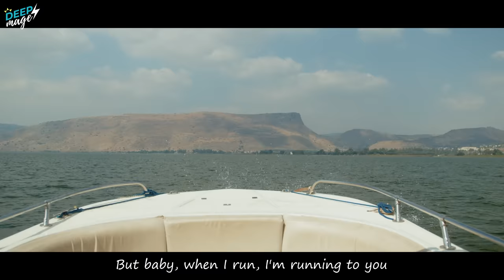Summer Music Mix 2023🌱Best Of Vocals Deep House🌱Remixes Popular Songs🌱Stereo Love Remix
00:00 T’art, Andreea Flavia - Stereo Love
02:42 Britt, T’art - Let Me Down Slowly
06:27 Alosa, Jessica Chertock - Ritual
09:34 Le Bober, Janet Tung - 2002
12:00 Alban Chela, Mike L, Elise Lieberth - Perfect
14:16 Twin, Veronica Bravo - We Don't Talk Anymore
17:16 Solven, LexMorris, Veronica Bravo - Infinity
20:01 Rachel Morgan Perry, T’art - Mad At Disney
22:28 HALUNA, T’art - Waves
24:33 Rachel Morgan Perry, T'art - Lavender Haze
27:56 Dj Goja - People
30:47 Veronica Bravo, Le Bober - Faded
33:32 Twin - Rolling In The Deep
36:20 PHURS, Medusa - Friends
38:39 Twin, Janet Tung - Sex
41:23 PLVTO - Save Me (feat. HunnaV)
44:20 Dream Chaos, Nito-Onna - Lonely
46:58 HALUNA, Le Bober - Dusk Till Dawn
50:00 Le Bober, Rachel Morgan Perry, Moav - Takeaway
52:51 T’art, Andreea Flavia - Stereo Love
55:33 Britt, T’art - Let Me Down Slowly
59:19 Alosa, Jessica Chertock - Ritual
1:02:26 Le Bober, Janet Tung - 2002
1:04:51 Alban Chela, Mike L, Elise Lieberth - Perfect
1:07:07 Twin, Veronica Bravo - We Don't Talk Anymore
1:10:08 Solven, LexMorris, Veronica Bravo - Infinity
1:12:53 Rachel Morgan Perry, T’art - Mad At Disney
1:15:20 HALUNA, T’art - Waves
1:17:25 Rachel Morgan Perry, T'art - Lavender Haze
1:20:48 Dj Goja - People
1:23:39 Veronica Bravo, Le Bober - Faded
1:26:23 Twin - Rolling In The Deep
1:29:12 PHURS, Medusa - Friends
1:31:30 Twin, Janet Tung - Sex
1:34:14 PLVTO - Save Me (feat. HunnaV)
1:37:11 Dream Chaos, Nito-Onna - Lonely
1:39:49 HALUNA, Le Bober - Dusk Till Dawn
1:42:51 Le Bober, Rachel Morgan Perry, Moav - Takeaway
1:45:43 T’art, Andreea Flavia - Stereo Love
1:48:25 Britt, T’art - Let Me Down Slowly
1:52:10 Alosa, Jessica Chertock - Ritual
1:55:18 Le Bober, Janet Tung - 2002
1:57:43 Alban Chela, Mike L, Elise Lieberth - Perfect
1:59:59 Twin, Veronica Bravo - We Don't Talk Anymore
2:02:59 Solven, LexMorris, Veronica Bravo - Infinity
2:05:44 Rachel Morgan Perry, T’art - Mad At Disney
2:08:12 HALUNA, T’art - Waves
2:10:17 Rachel Morgan Perry, T'art - Lavender Haze
2:13:40 Dj Goja - People
2:16:31 Veronica Bravo, Le Bober - Faded
2:19:15 Twin - Rolling In The Deep
2:22:04 PHURS, Medusa - Friends
2:24:22 Twin, Janet Tung - Sex
2:27:06 PLVTO - Save Me (feat. HunnaV)
2:30:03 Dream Chaos, Nito-Onna - Lonely
2:32:41 HALUNA, Le Bober - Dusk Till Dawn
2:35:43 Le Bober, Rachel Morgan Perry, Moav - Takeaway
2:38:34 T’art, Andreea Flavia - Stereo Love
2:41:17 Britt, T’art - Let Me Down Slowly
2:45:02 Alosa, Jessica Chertock - Ritual
2:48:09 Le Bober, Janet Tung - 2002
2:50:35 Alban Chela, Mike L, Elise Lieberth - Perfect
2:52:51 Twin, Veronica Bravo - We Don't Talk Anymore
2:55:51 Solven, LexMorris, Veronica Bravo - Infinity
2:58:36 Rachel Morgan Perry, T’art - Mad At Disney
3:01:03 HALUNA, T’art - Waves
3:03:08 Rachel Morgan Perry, T'art - Lavender Haze
3:06:31 Dj Goja - People
3:09:22 Veronica Bravo, Le Bober - Faded
3:12:07 Twin - Rolling In The Deep
3:14:55 PHURS, Medusa - Friends
3:17:14 Twin, Janet Tung - Sex
3:19:58 PLVTO - Save Me (feat. HunnaV)
3:22:55 Dream Chaos, Nito-Onna - Lonely
3:25:33 HALUNA, Le Bober - Dusk Till Dawn
3:28:35 Le Bober, Rachel Morgan Perry, Moav - Takeaway